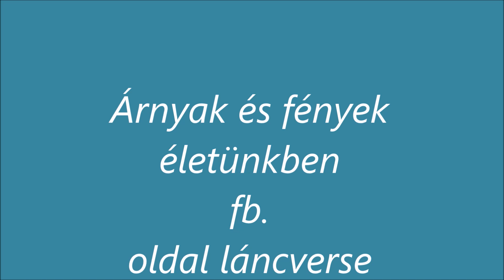Tündér-tánc tavaszi láncvers - Lovas Zsuzsanna tolmácsolásában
Kedvenc verseimből készítek videókat.

Árnyak és fények életünkben fb. oldal 11 láncverse